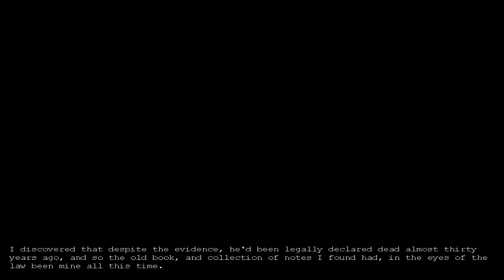Let's Play Penumbra: Overture - Episode 1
Penumbra: Overture. Let's go!